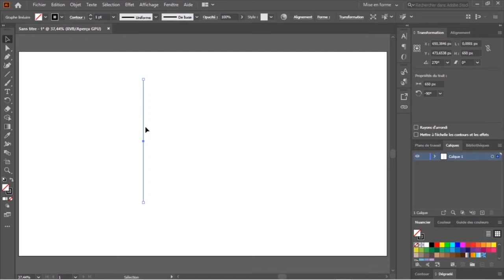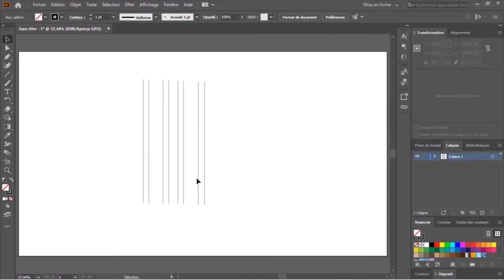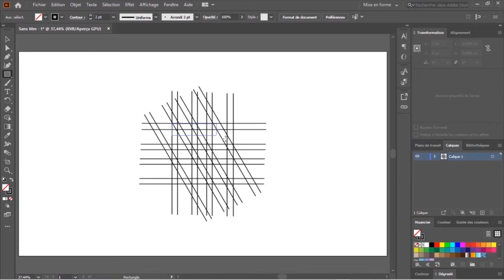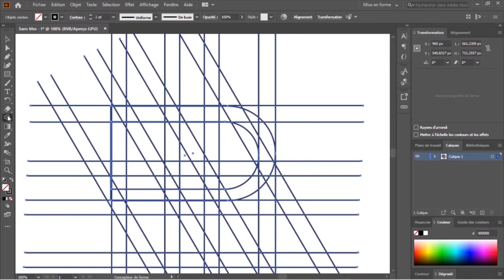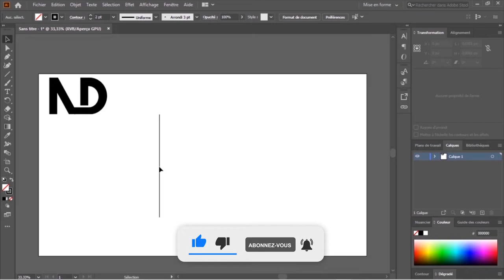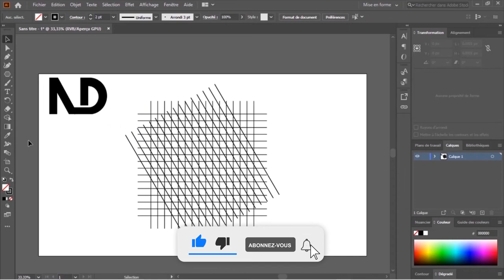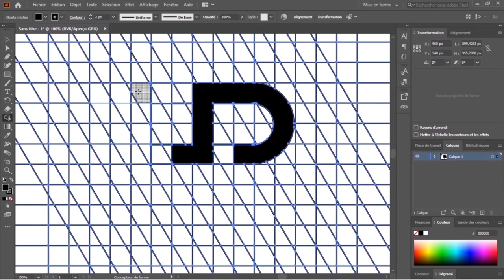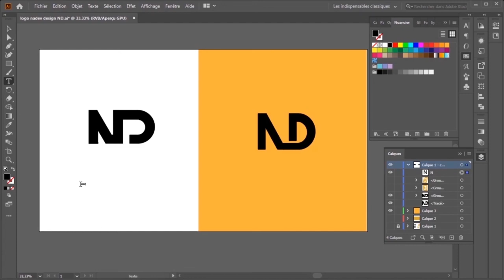Comment concevoir des logos design moderne dans n'importe quelle forme sur Illustrator? [partie1] ND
Dans cette vidéo je vais vous partage la technique des GRIDS Système pour créer facilement vos logo sur  Illustrator. Bonne apprentissage.